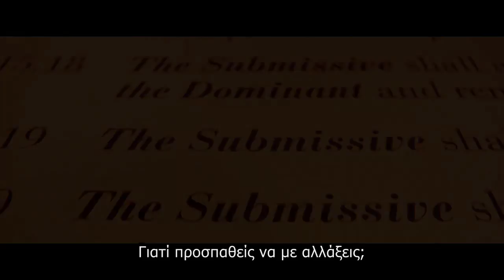50 Shades of Grey (50 Αποχρώσεις του Γκρι) Trailer [Ελληνικοί Υπότιτλοι]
Από 12 Φεβρουαρίου στις Ελληνικές αίθουσες

Η ζωή της, φοιτήτριας λογοτεχνίας, Anastasia Steele αλλάζει δραματικά όταν γνωρίζει τον όμορφο, πολυεκατομμυριούχο αλλά μυστήριο Christian Grey.